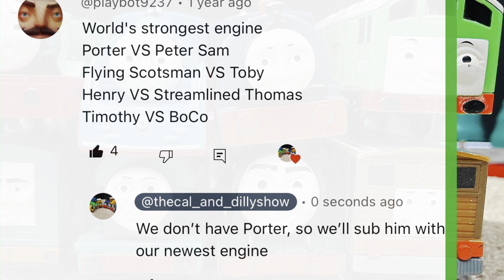World’s Strongest Engine #157 - requested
This World’s Strongest Engine video was created for a subscriber after they watched our Request Box video and chose the engines they wanted to compete.  If you'd like to request a custom video filmed by Cal & Dilly, please watch that video first and then comment with your request on our COMMUNITY post.